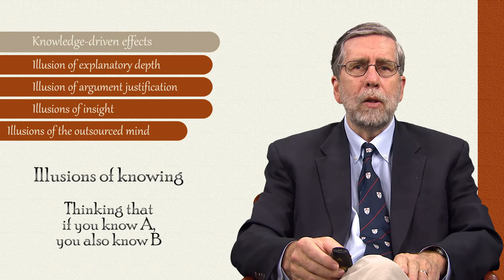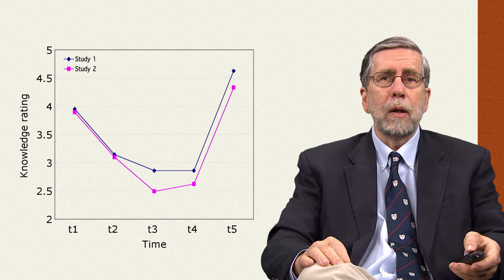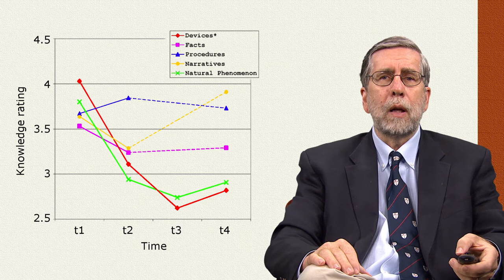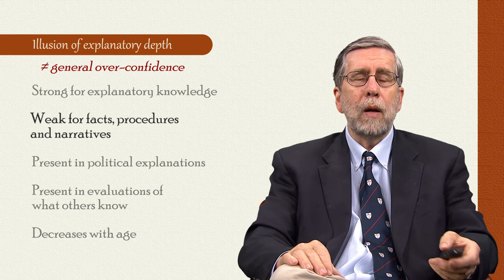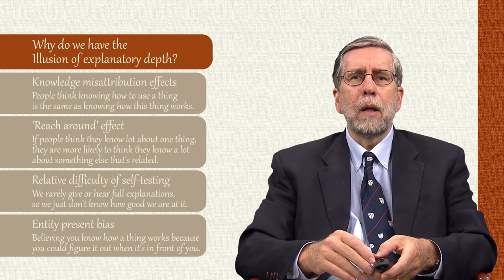V. Humility and human cognition. Part 4: The illusion of explanatory depth (Prof. Frank Keil)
Part of the Intellectual Humility: Science free online course